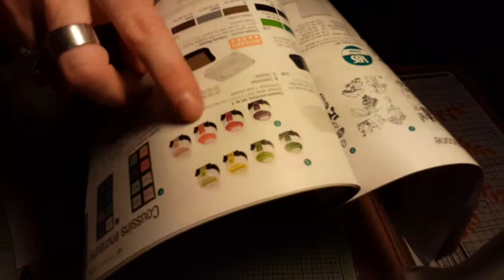Deco de Noel avec une Bouteille 🤩🤩🤩